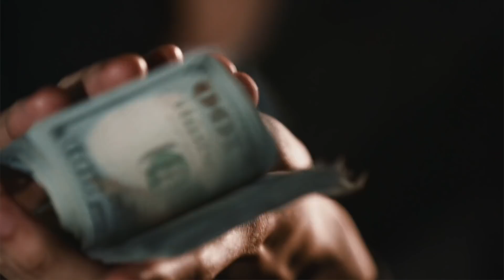Jay Gwuapo - Lifestyle | HNHH Official Music Video